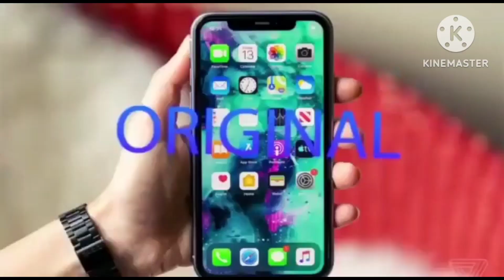100% Original Shoes Back With Special Flat Sale 499 & 999💯💯💯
- MONDAY CLOSED
- GOOGLE MAPS GOREGOAN
- MONDAY CLOSED
INSTAGRAM ID SOON VIKHROLI EAST AND NALASOPARA OR MIRA ROAD FOR DETAILS SEE INSTAGRAM CHANNEL AAIMZ ENTERPRISES